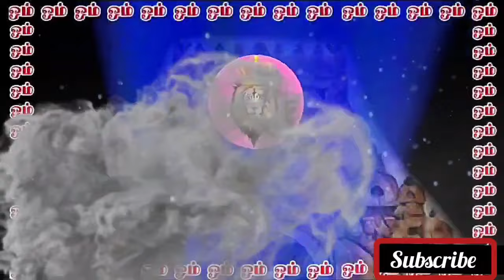வரவேற்பு அறையில் 2 பொருளை வையுங்கள் கண் திஷ்டி விலகி கோடீஸ்வர யோகம்| Living Area Vastu | raj channel